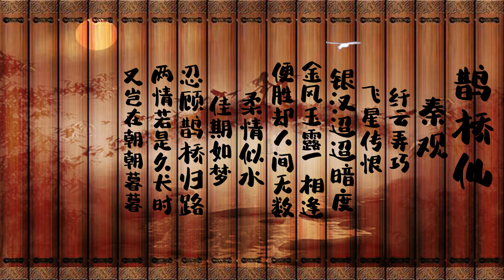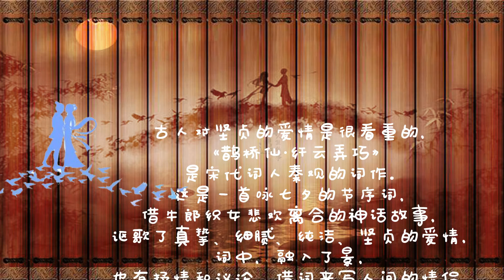Immortals at the Magpie Bridge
The ancients attached great importance to the faithful love. "Magpie bridge fairy · Xianyun trickery" is a Song Dynasty poet Qin Guan's work. This is a preface to the Chinese Valentine's day, which eulogizes the sincere, delicate, pure and faithful love through the fairy story of the cowboy and the weaver girl. In the words, there are scenes, lyricism and discussion, and borrows words to write about lovers in the world, expressing their feelings with scenes and setting off the scenes with feelings, which is soul stirring and touching.